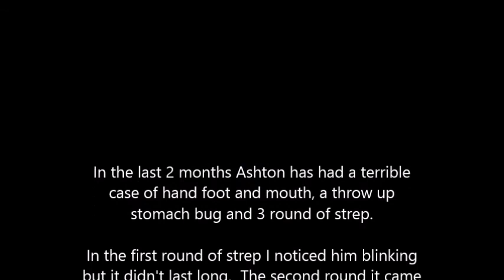Long awaited update on Jace and Our family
Find out if IVIG worked, how Jace is doing and how life is changing for us because of PANS.